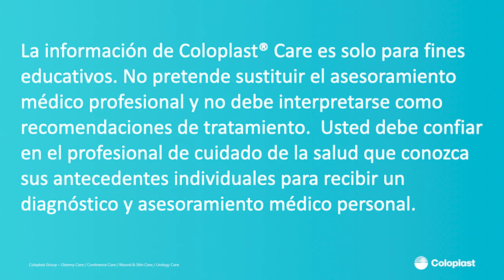Unboxing Ostomy Care Kit for social Spanish